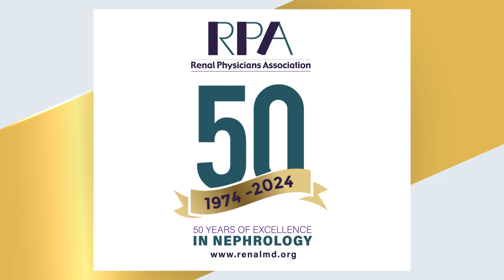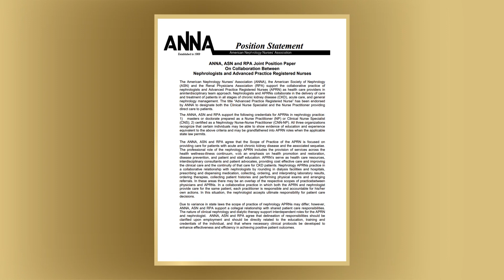RPA 50th Anniversary Celebration: Leading the Way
It takes a village to provide high quality patient care.